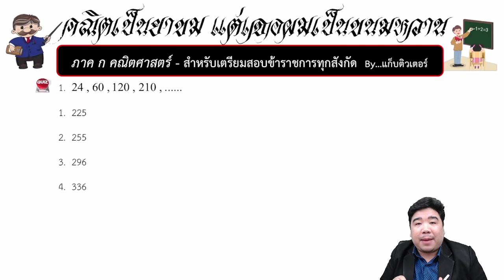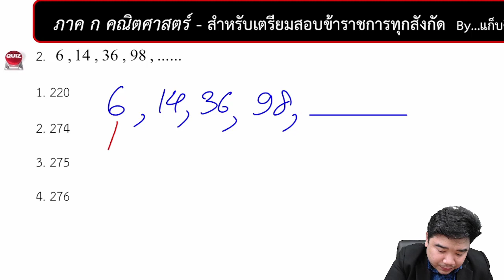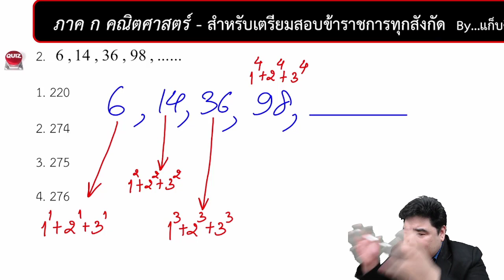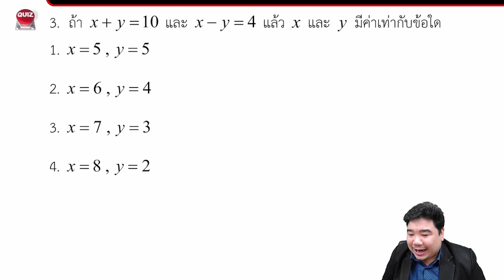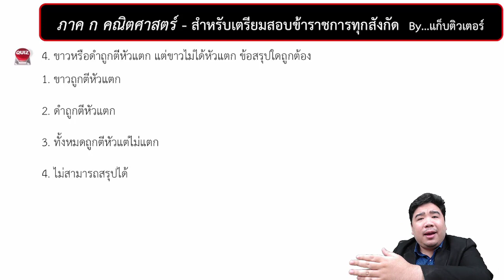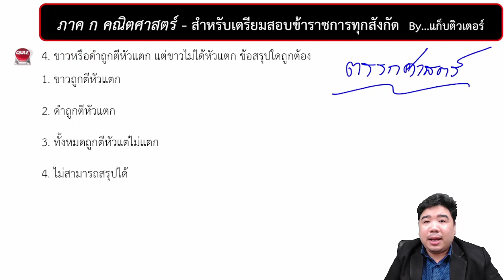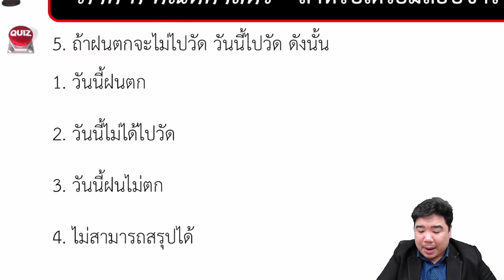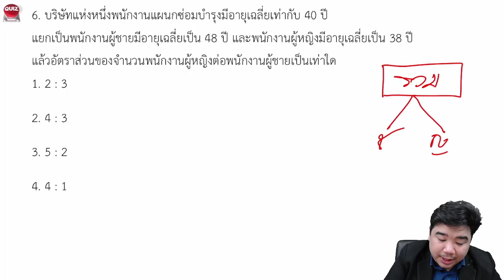[🔴ติวเข้ม ภาค ก คณิตศาสตร์] | ติวสอบครูผู้ช่วย & ข้าราชการทุกสังกัด | แก็บติวเตอร์ | 15/12/64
00:00 พูดคุยทั่วไป
01:58 เริ่มติว
43:32 คอร์สติวสอบครูผู้ช่วย